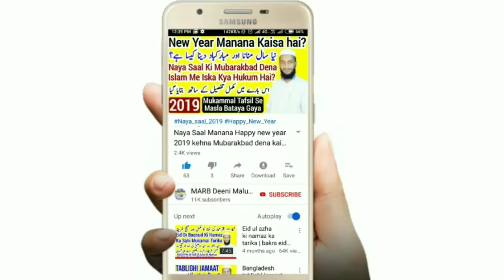Haji Ki Dua Ki Ahmiyat By Mufti Abdur Rahman Banahara | Hajj Ke Masail 2020 | حاجی کی دعاء کی اہمیت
Hajj ke mutaliq bahut aham masail ke haji ki dua ki ahmiyat kya hai hadees ki roshni mein bataya gaya hai zaroor share karen by Mufti Abdur Rahman Banahara MARB Deeni Malumaat